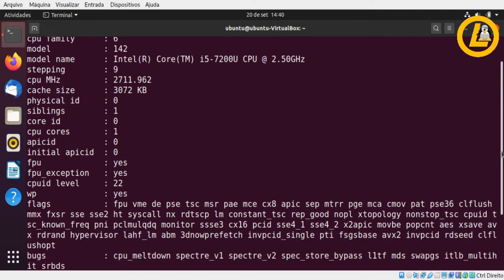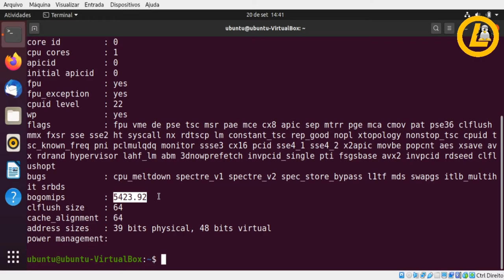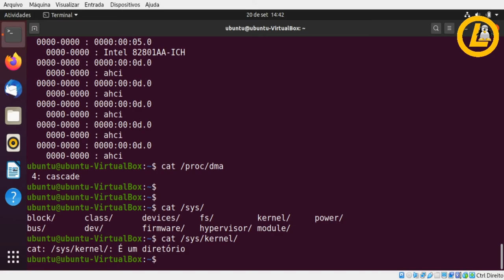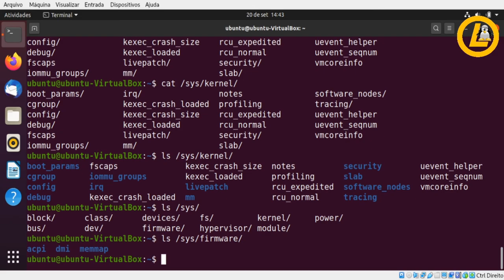101.1 - /proc e /sys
Vamos conhecer mais sobre os diretórios /proc e /sys, importantíssimos para a parte de diagnóstico de hardware.

101 System Architecture
101.1 Determine and configure hardware settings